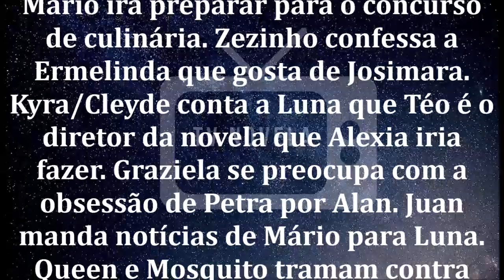🔷 Salve-se Quem Puder 20/02/2020 | Capítulo 22 | 20 de Fevereiro | Quinta-Feira | Resumo